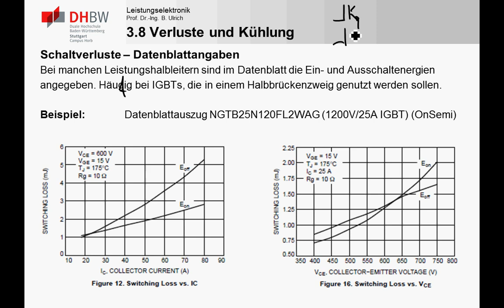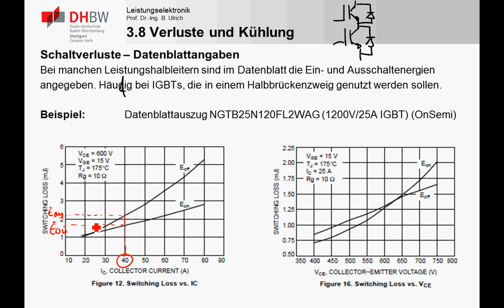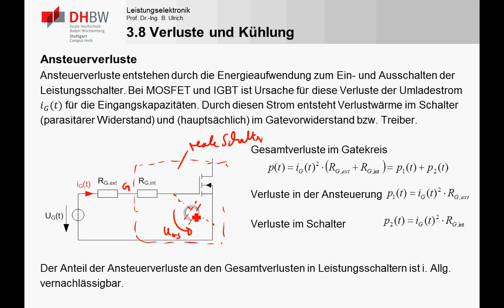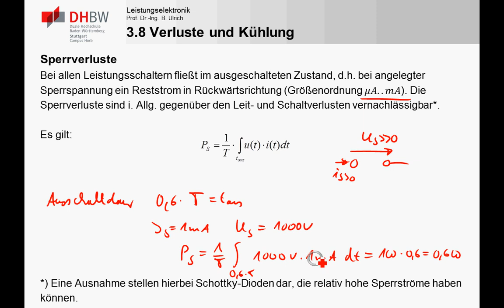LE3_7c Schalt-/Ansteuer- und Sperrverluste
In diesem Teil wird die (praktische) messtechnische Bestimmung von Schaltverlusten anhand einer Strom- und Spannungsmessung beschrieben. Datenblattangaben zu den Ein- und Ausschaltverlustenergien zur schnellen Bestimmung der Schaltverluste werden vorgestellt. Zum Abschluss wird noch auf die Ansteuerverluste und Sperrverluste eingegangen.